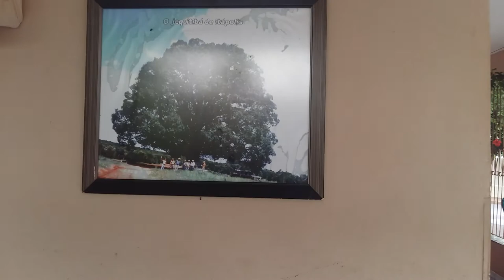Jardim da minha vizinha dona Laide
Dar seu laike